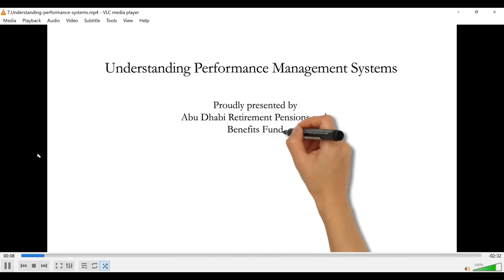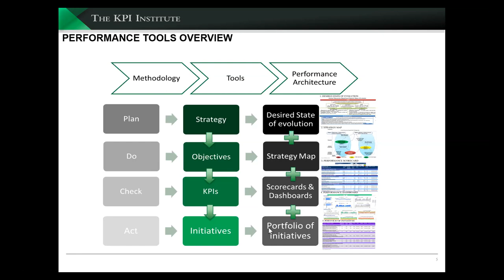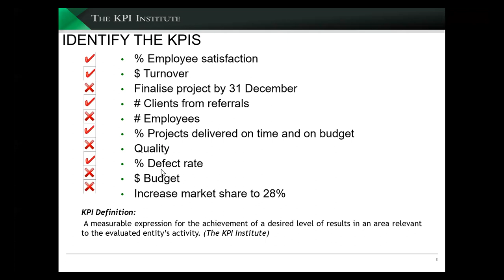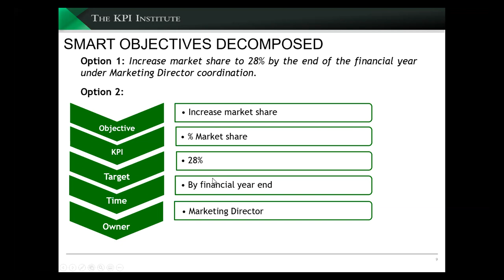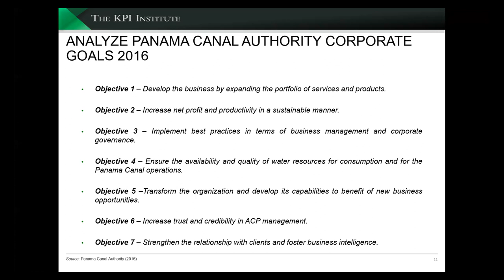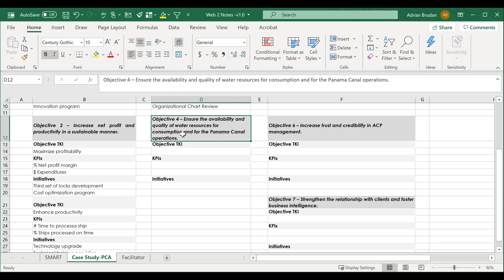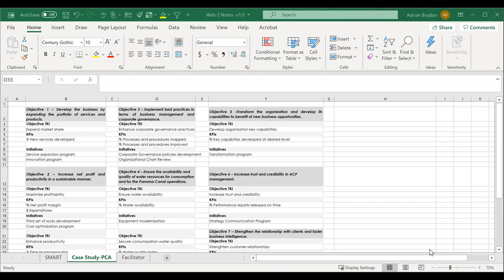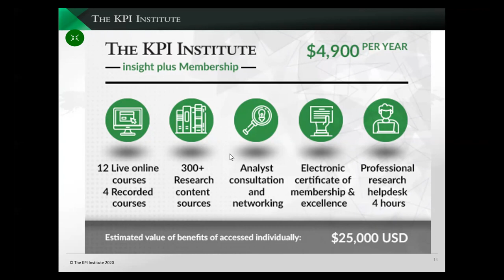The relationship between Strategic Objectives, KPIs and Initiatives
As performance management & measurement is shaping up as a fundamental capability for organizations across the globe, there are still multiple challenges to be overcome.

Just to list a few, among them we can find insufficient knowledge and understanding of performance management instruments and terminology, lack of proper standardization and usage of performance management and measurement tools, or working in isolation and miscommunication, due to the absence of solid governance and accountability principles.

Through this 5-webinar series, we aim to tackle some of these challenges and set the blueprint of what it means to design a solid performance measurement and management architecture! It also represents an opportunity to come into contact with The KPI Institute methodology, as presented in the 12 Certification programs featured in our portfolio, all connected to one guiding principle: Performance Improvement!

How to define SMART Objectives as per global best practices
Objectives, KPIs and Initiatives naming standards
Case study - How standardization in performance terminology can make a difference!

Presenter profile

Adrian Brudan is the General Manager of The KPI Institute EMEA and the overseeing manager of the Global Performance Audit Unit (GPA Unit), the strategy and performance audit division of The KPI Institute. He is an expert researcher, consultant and practitioner, with over 10 years of experience in the deployment and implementation of Performance Management Frameworks.

Adrian has been involved in designing and delivering the Institute’s KPI educational programs, aimed at competency development in Performance Management and Measurement. He has also developed a deep understanding of organizational performance measurement and management auditing, as a result of his constant work with internally-researched and developed performance management capability maturity model frameworks.